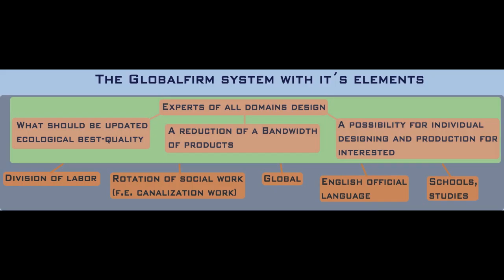190.BEAT.rap.video.GLOBALFIRM.mov EDITED AT END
The longer Globalfirm gets ignored, the longer humanity will suffer.

Globalfirm is the truth that happiness can be only achieved trough sharing.